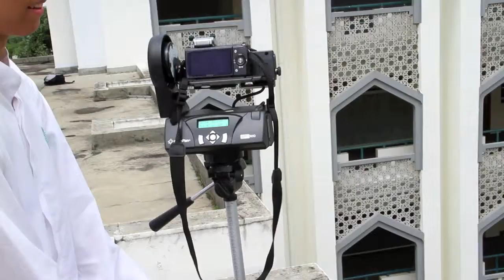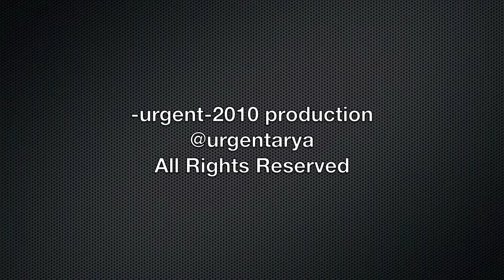Gigapan SMA Al-Izhar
Sebuah video yang dibuat khusus untuk meng-highlight penggunaan GigaPan di SMA Al-Izhar Pondok Labu, Jakarta.